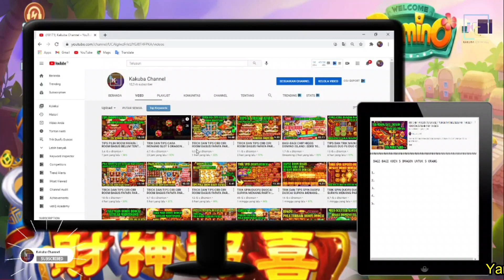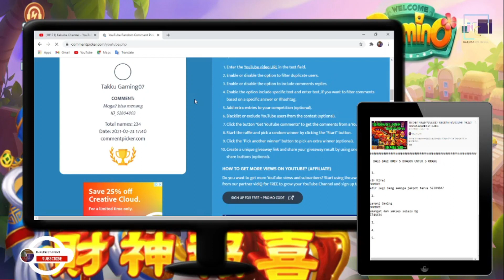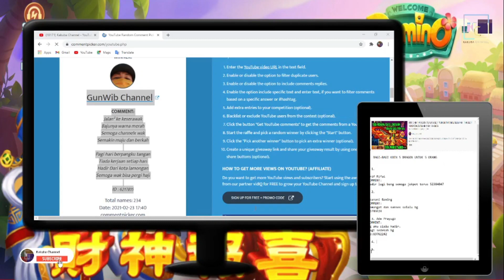TRIK SPIN MENCARI SCATTER DI SLOT DUOFU DUOCAI | CARA CEPAT DAPAT SCATTER DUOFU DUOCAI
syarat mudah dan gratis tis tissss
3. Tulis Id game di kolom komentar

***Kakuba Channel tidak menerima jual beli koin/chip dalam bentuk apapun, INGAT JIKA ADA YANG MENGATAS NAMAKAN KAKUBA CHANNEL ITU BUKAN KAMI.
semua konten semata hanya untuk menghibur kalian semua, Koin/Chip yang Gua dapatkan 100% untuk dibagi-bagikan kepada subscriber Kakuba Channel.